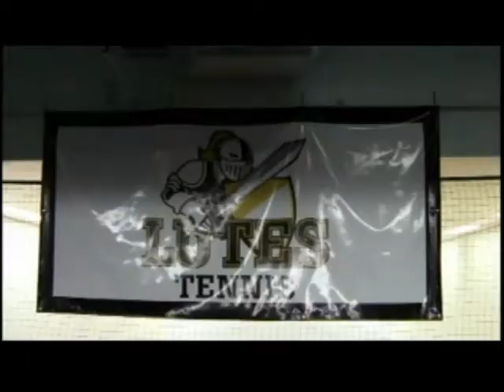PLU Loses Weekend Battle